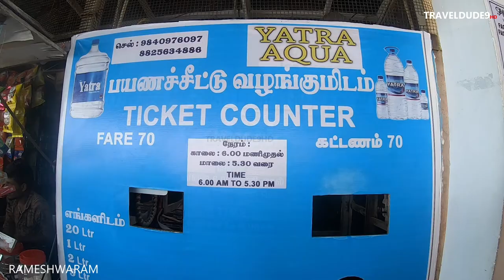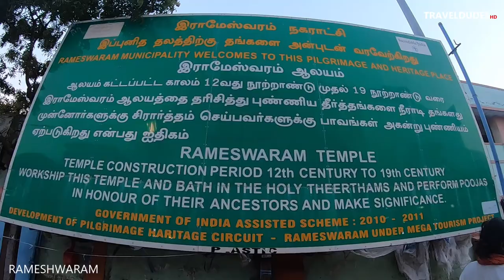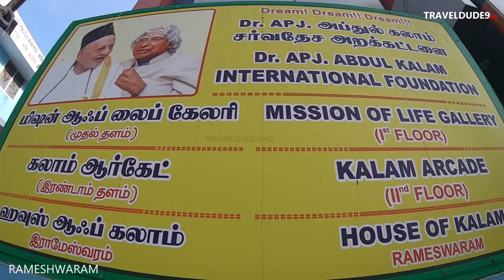RAMESWARAM TEMPLE BOATING SUNSET SEA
INSIDE CAMERA NOT ALLOWED IN TEMPLE

Rameswaram is a town on Pamban Island, in the southeast Indian state of Tamil Nadu. It’s known for Ramanathaswamy Temple, a Hindu pilgrimage site with ornate corridors, huge sculpted pillars and sacred water tanks. Devotees bathe in the waters of Agni Theertham, off the beach east of the temple. Gandamadana Parvatham is a hill with island views. A chakra (wheel) here is said to bear an imprint of Lord Rama’s feet.